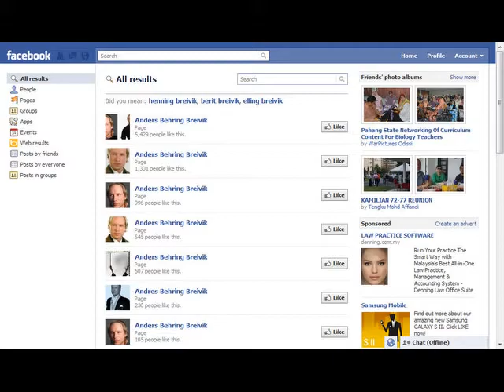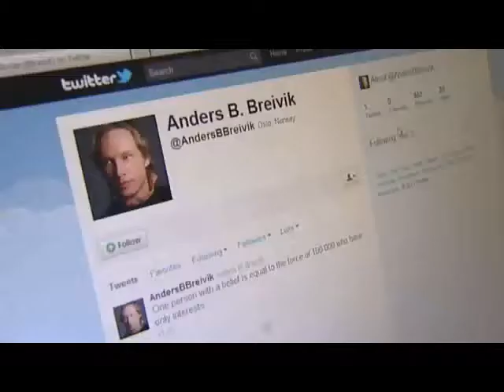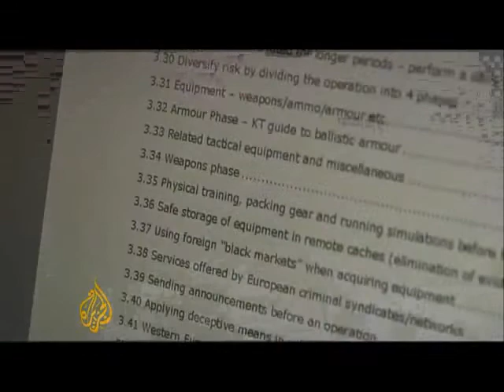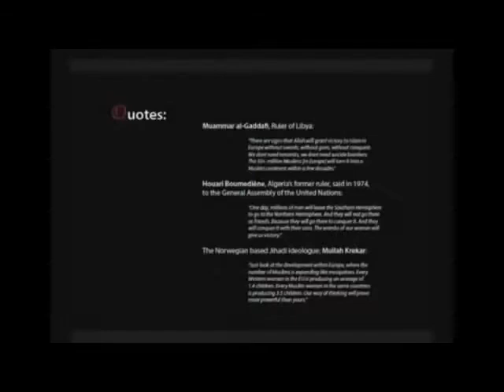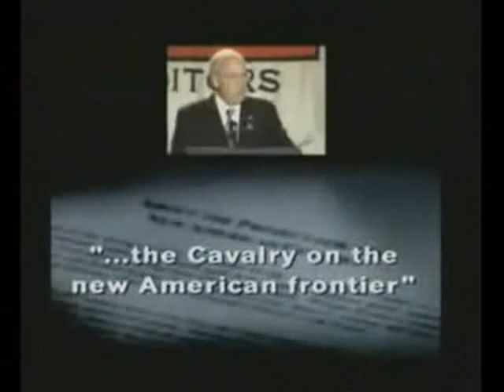Norway : the Friday 722 twin attacks.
Terrorism is a methodology not an ideology. Home grown terrorist  - 1 man job : Anders Behring Breivik : political ultraright-Christian?